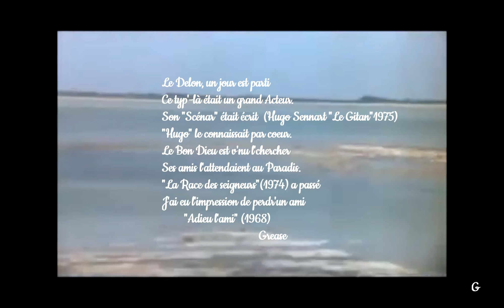"𝐋𝐄 𝐆𝐈𝐓𝐀𝐍" 𝓐𝓛𝓐𝓘𝓝 𝓓𝓔𝓛𝓞𝓝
(𝓗𝓾𝓰𝓸 𝓢𝓮𝓷𝓷𝓪𝓻𝓽 "𝓛𝓮 𝓖𝓲𝓽𝓪𝓷"1975)

𝓛𝓮 𝓓𝓮𝓵𝓸𝓷, 𝓾𝓷 𝓳𝓸𝓾𝓻 𝓮𝓼𝓽 𝓹𝓪𝓻𝓽𝓲
𝓒𝓮 𝓽𝔂𝓹'-𝓵𝓪̀ 𝓮́𝓽𝓪𝓲𝓽 𝓾𝓷 𝓰𝓻𝓪𝓷𝓭 𝓐𝓬𝓽𝓮𝓾𝓻.
𝓢𝓸𝓷 "𝓢𝓬𝓮́𝓷𝓪𝓻" 𝓮́𝓽𝓪𝓲𝓽 𝓮́𝓬𝓻𝓲𝓽
"𝓗𝓾𝓰𝓸" 𝓵𝓮 𝓬𝓸𝓷𝓷𝓪𝓲𝓼𝓼𝓪𝓲𝓽 𝓹𝓪𝓻 𝓬𝓸𝓮𝓾𝓻.
𝓛𝓮 𝓑𝓸𝓷 𝓓𝓲𝓮𝓾 𝓮𝓼𝓽 𝓿'𝓷𝓾 𝓵'𝓬𝓱𝓮𝓻𝓬𝓱𝓮𝓻
𝓢𝓮𝓼 𝓪𝓶𝓲𝓼 𝓵'𝓪𝓽𝓽𝓮𝓷𝓭𝓪𝓲𝓮𝓷𝓽 𝓪𝓾 𝓟𝓪𝓻𝓪𝓭𝓲𝓼.
"𝓛𝓪 𝓡𝓪𝓬𝓮 𝓭𝓮𝓼 𝓼𝓮𝓲𝓰𝓷𝓮𝓾𝓻𝓼"(1974) 𝓪 𝓹𝓪𝓼𝓼𝓮́
𝓙'𝓪𝓲 𝓮𝓾 𝓵'𝓲𝓶𝓹𝓻𝓮𝓼𝓼𝓲𝓸𝓷 𝓭𝓮 𝓹𝓮𝓻𝓭𝓻'𝓾𝓷 𝓪𝓶𝓲
        "𝓐𝓭𝓲𝓮𝓾 𝓵'𝓪𝓶𝓲" (1968)
                                   𝓖𝓻𝓮𝓪𝓼𝓮